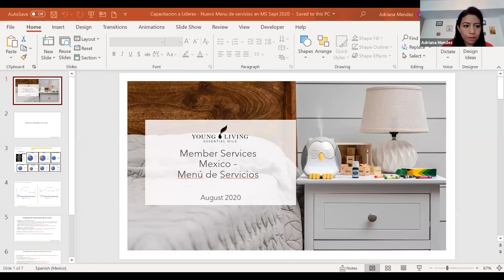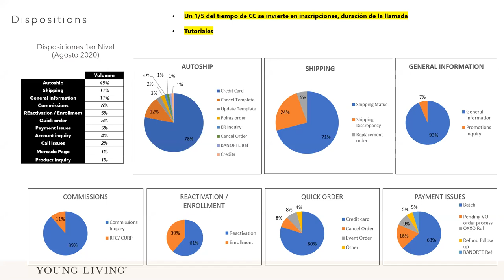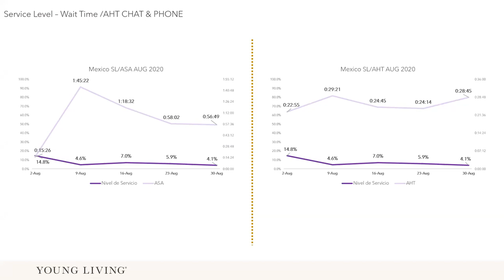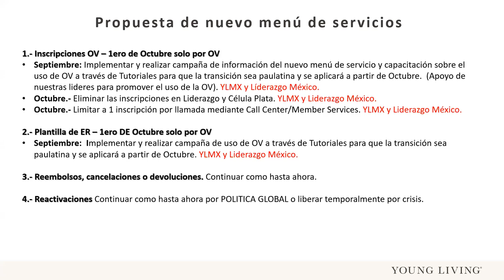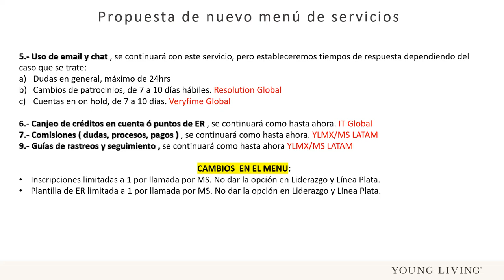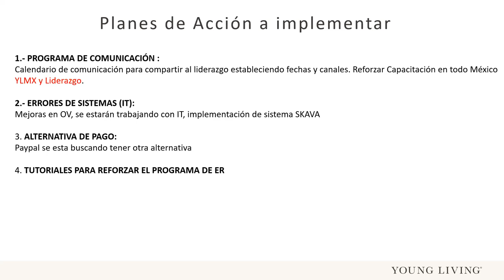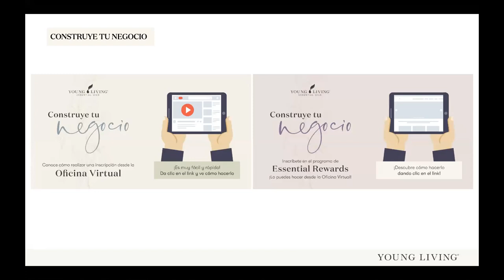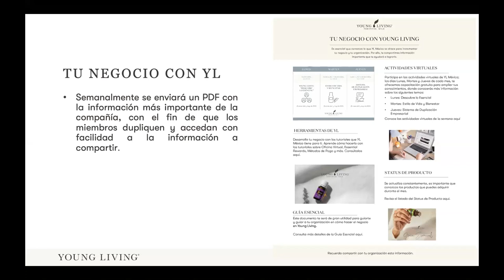Organización de servicio al cliente Young Living México. Nuevo menú de servicio.